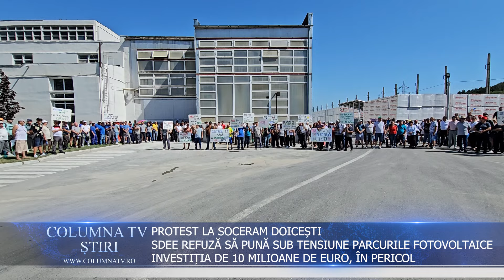PROTEST LA SOCERAM DOICEȘTI ÎMPOTRIVA SOCIETĂȚII DE DISTRIBUȚIE A ENERGIEI ELECTRICE ROMÂNIA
Sute de angajați ai societăților Soceram și MHC Water Power au protestat miercuri, 10 iulie, acuzând Societatea de Distribuție a Energieie Electrice România de abuz, prin faptul că refuză să pună sub tensiune parcurile fotovoltoice înființate de cele două societăți la Doicești, județul Dâmbovița.   Cele două companii au investit aproximativ zece milioane de euro în sisteme fotovoltaice.

Situația aceasta pune în pericol stabilitatea financiară a companiilor implicate. Soceram Doicești are în prezent un număr de 440 de angajați. Consecințele lipsei de reacție a Societății de Distribuție a Energiei Electrice România ar conduce la închiderea fabricilor de BCA, cărămidă și mortar deținute de Soceram, precum și la oprirea furnizării de energiei electrică de către hidrocentralele MHC Water Power fapt care poate să ducă la un dezechilibru pe piața de energie electrică.